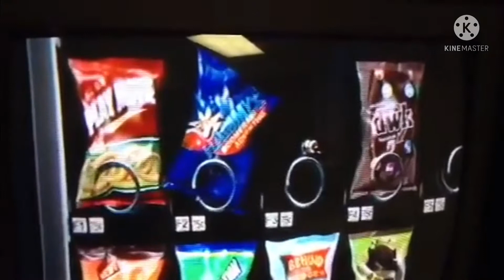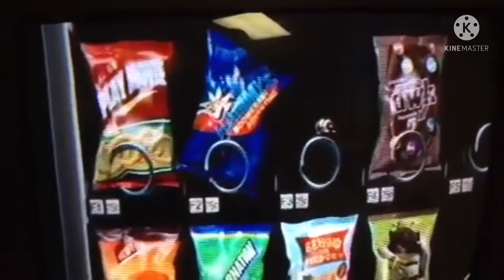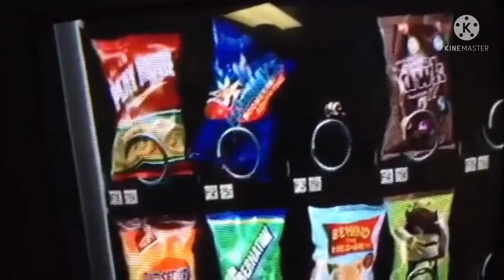Ídolo de Muy Muy Lejano